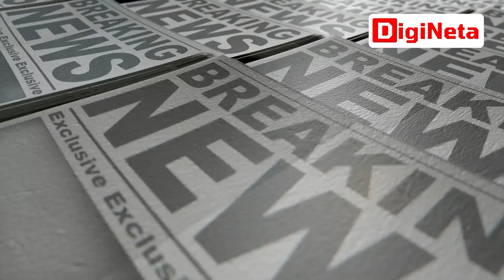A platform for dialogue in politics ( राजकारणातील संवादाचे व्यासपीठ)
election result,
election live,
election prachargeet,
election result live today,
election news live,
election song,
election 2022 live,
election result live,
election animation video,
election announcement,
election announcement vehicle motion video,
election gane,
election Maharashtra,
election Gujarat 2022,
election Uttar Pradesh news,
election bihar live,
election booth,
election banner editing,
corporation nivadnuk,
corporation nivadnuk banner,
nagar panchayat nivadnuk banner editing,
nagar palika nivadnuk 2022,
Election package 2022,
ग्रामपंचायत निवडणूक स्टेटस,
ग्रामपंचायत निवडणूक,
ग्रामपंचायत निवडणूक प्रचार गीत,
ग्रामपंचायत निवडणूक उमेदवार कागदपत्रे,
grampanchayat nivadnuka,
grampanchayat nivadnuk karyakram,
gram panchayat nivadnuk patrata,
grampanchayat nivadnuk latest news,
gram panchayat nivadnuk arj,
gram panchayat nivadnuk aarakshan,
gram panchayat nivadnuk attitude status,
gram panchayat nivadnuk advertisement,
gram panchayat nivadnuk,
gram panchayat nivadnuk banner,
gram panchayat nivadnuk banner editing,
gram panchayat nivadnuk bhashan,
gram panchayat nivadnuk banner material,
gram panchayat nivadnuk background,
gram panchayat nivadnuk comedy status,
gram panchayat nivadnuk documents,
gram panchayat nivadnuk editing,
gram panchayat nivadnuk form,
gram panchayat nivadnuk form kasa bharava,
gram panchayat nivadnuk gr,
gram panchayat nivadnuk latest news,
gram panchayat nivadnuk material,
gram panchayat nivadnuk maharashtra,
gram panchayat nivadnuk marathi,
gram panchayat nivadnuk mahiti,
gram panchayat nivadnuk video,
gram panchayat nivadnuk video editing,
gram panchayat nivadnuk video status,
gram panchayat nivadnuk whatsapp status,
ग्रामपंचायत निवडणूक 2022,
gram panchayat nivadnuk 2020,
gram panchayat nivadnuk 2021,
gram panchayat nivadnuk 2022,
gram panchayat nivadnuk 2020 maharashtra,
gram panchayat nivadnuk 2022 maharashtra,
gram panchayat nivadnuk 2021 status,
gram panchayat nivadnuk 2021 banner,
gram panchayat nivadnuk 2020 status,
gram panchayat nivadnuk 2001
सरपंच स्टेटस,
सरपंच,
sarpanch status,
sarpanch banner,
sarpanch nivadnuk mahiti 2022,
sarpanch banner editing,
sarpanch all song,
sarpanch attitude status,
sarpanch background,
sarpanch background video,
sarpanch chunav song,
sarpanch dj song,
sarpanch election,
sarpanch election song,
sarpanch election status
nagar panchayat election kaise hota hai,
nagar panchayat election song,
bihar nagar panchayat election
nagar panchayat chunav kaise hota hai,
nagar panchayat chunav song,
nagar panchayat chunav kab hai,
nagar panchayat chunav geet,
rajasthan nagar panchayat chunav,
virat nagar panchayat chunav,
nagar panchayat ke chunav gana,
nagar panchayat samiti chunav,
balmiki nagar panchayat chunav ka result,
nagar panchayat ke chunav chinh,
nagar panchayat ke chunav geet,
raj nagar panchayat chunav ka result
nagar panchayat nivadnuk video editing
नगरपंचायत निवडणूक,
नगरपंचायत निवडणूक 2021
नगरपंचायत निवडणूक 2022
जिल्हा परिषद पंचायत समिती निकाल,
जिल्हा परिषद पंचायत समिती,
zila parishad chunav song,
zila parishad chunav,
jila parishad dj song,
jila parishad dj,
zila parishad hindi song,
jila parishad jindabad song,
zilla parishad pune,
zilla parishad result,
jilha parishad result maharashtra,
zila parishad song
zp election maharashtra,
zp election maharashtra | Uttar Pradesh,
zp election maharashtra 2022
zp election maharashtra 2021 result,
zp election result,
zp election maharashtra 2021 live,
zp election live,
zp election in maharashtra,
zp election song,
zp election 2021,
zp election 2021 maharashtra
jilha parishad nivadnuk 2021,
jilha parishad nivadnuk 2022
jilha parishad nivadnuk banner editing,
jilha parishad nivadnuk banner,
jilha parishad nivadnuk nikal,
jilha parishad nivadnuk banner editing material,
zila parishad election banner editing,
zila parishad chunav chinh geet,
zila parishad chunav geet,
zila parishad election gana,
zila parishad election song,
jilha parishad election banner editing,
zila parishad election maharashtra,
zilla parishad election result live maharashtra
पंचायत समिती निवडणूक 2021,
पंचायत समिती निवडणूक 2022
पंचायत समिती निवडणूक बॅनर,
पंचायत समिती निवडणूक निकाल,
panchayat samiti nivadnuk status
panchayat samiti election song,
panchayat samiti election,
panchayat samiti election video editing,
panchayat samiti election result,
panchayat samiti election results 2021,
panchayat samiti election results 2022
panchayat samiti election photo editing,
panchayat samiti election banner editing,
panchayat samiti election ka gana,
panchayat samiti ka election song
panchayat samiti chunav song,
panchayat samiti and zila parishad,
panchayat samiti banner,
panchayat samiti chunav prachar,
panchayat samiti chunav geet,
panchayat samiti chunav 2021,
panchayat samiti gana song
election panel video
panel video
nivadnuk panel video
nivadnuk panel audio